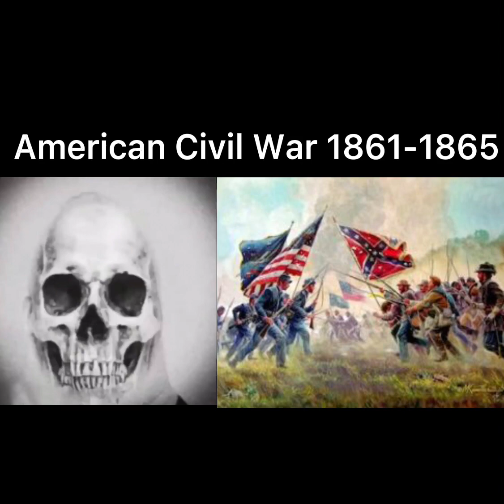Mr Incredible Becoming Old: Your War